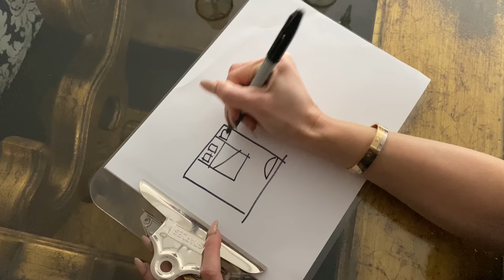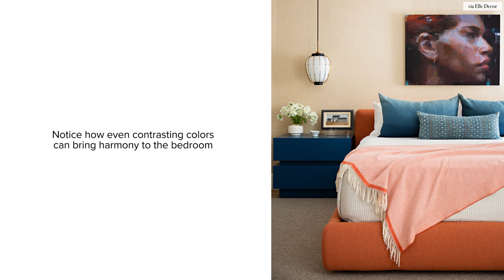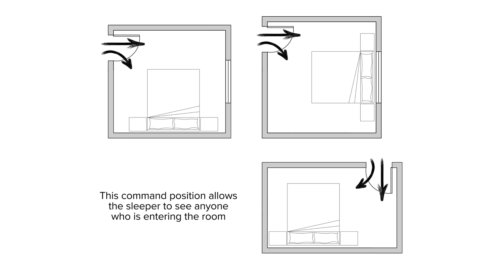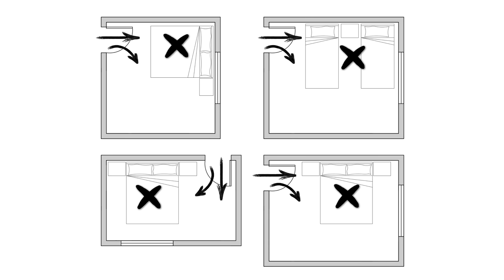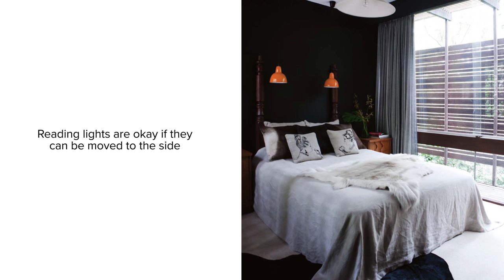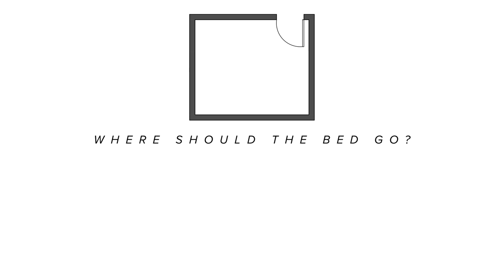Feng Shui Dos and Don’ts for the Bedroom (Avoid these Taboos!)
We are back with another episode of Feng Shui basic guides- today is all about the bedroom. When you have good chi in the bedroom, it brings happiness and positivity into everything that you do. Feng shui success in the bedroom starts with the correct bed placement, then takes into consideration balance, symmetry, and harmony. Whatever you do, avoid my top 12 taboos at all costs to bring good chi into the bedroom.

Feng Shui is all about energy and the art of spatial alignment. It illustrates how everything within your domain has its own intrinsic energy that can be auspicious and beneficial, but may also be harmful energy that can affect your spirit and well-being. My goal from this series is to help you become more mindful of your home and show you how to create beautiful spaces that are functional, inspired, and most importantly, make you feel good!

00:00 Introduction
01:29 How Feng Shui influences relationships
02:56 Understand the Shape of your Bedroom
05:19 Balance in the Bedroom
06:15 Symmetry in the Bedroom
07:00 Harmony in the Bedroom
08:05 Bedroom Do’s
08:35 Bedroom Don’ts
10:20 Taboo #1: Bed on the Floor
11:07 Taboo #2 :Beds at an angle
11:35 Taboo #3 :Bed facing a mirror
13:03 Taboo #4: Poison Arrows
15:08 Taboo #5: Ceiling Fans
16:07 Taboo #6: Lighting directly above your head
16:51 Taboo #7: Artwork
18:24 Taboo #8: Clutter
19:09 Taboo #9: Toilet Placement
20:08 Taboo #10: Wrong Size Bed
20:44 Taboo #11: Windows behind the bed
21:50 Taboo #12: Storage Issues
23:24 Feng Shui Pop Quiz